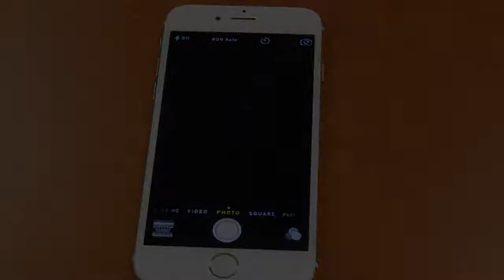How To Take a Selfie